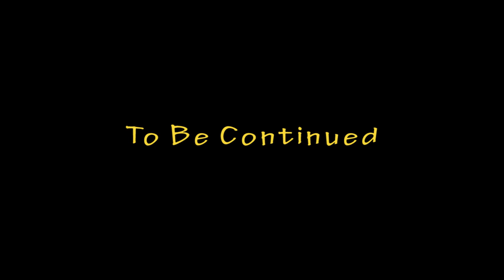Solid Ferret - Pt 6 - Sly Cooper And The Thievious Raccoonus - Ferret Guild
Code "JR_The_Ferret"